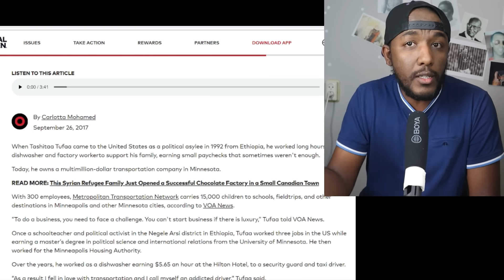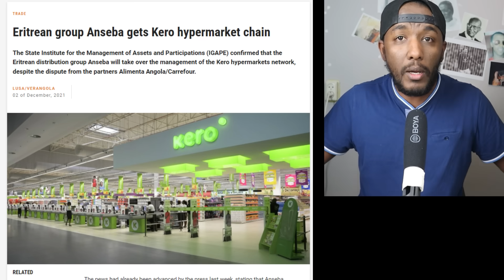ካብ ሓጻቢ ድስቲ ናብ ሚልየነር ዝደየበ ኢትዮጵያዊ ታሺታ ቱፋ | Yikealo Tv